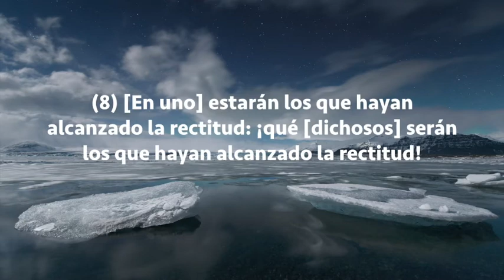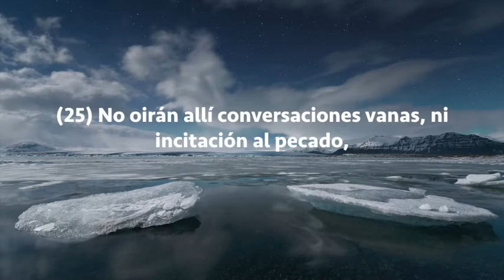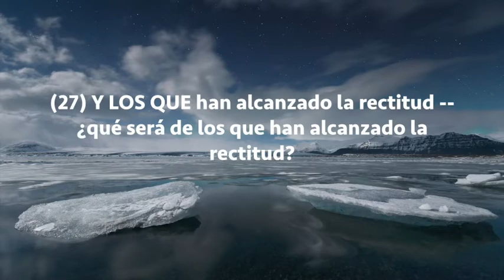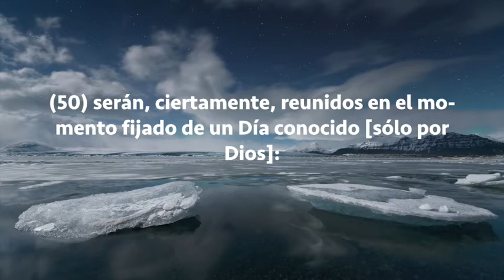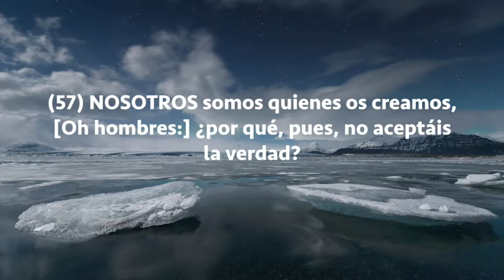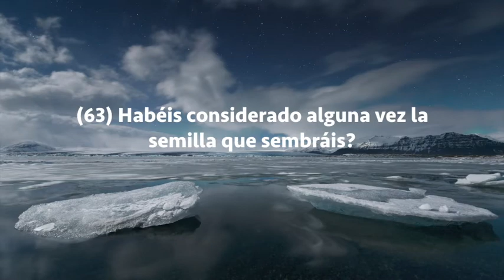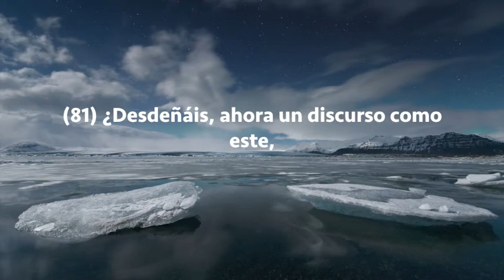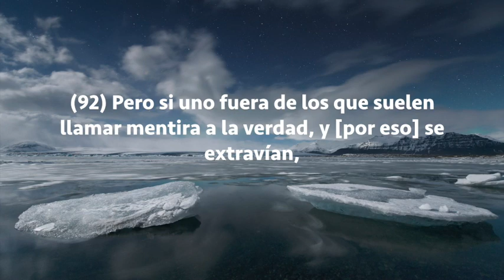Sura Al-Waqia, Subtítulos Español, Saad El Ghamidi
Al-Waqia (Lo Que Ha De Ocurrir)